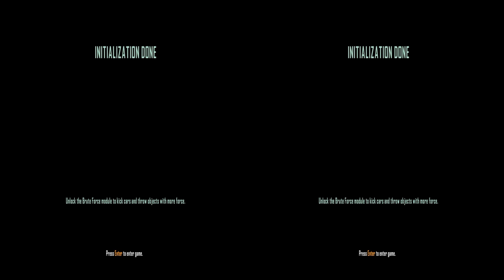Crysis 3 in 3D [Side By Side 1080p] on AMD Radeon HD 7730m 2 GB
Crysis 3, created by Crytek and published by Electronic Arts, is the third installment of a "first person shooter" video game. Set in New York City in 2047, players take on the role of Prophet as he discovers the city, now an overgrown rain forest, has been encased in a giant Nanodome created by the corrupt CELL corporation.